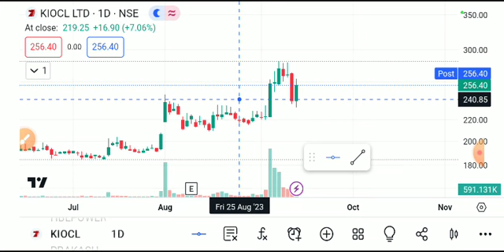kiocl share latest news today, Kiocl share latest news, kiocl share analysis